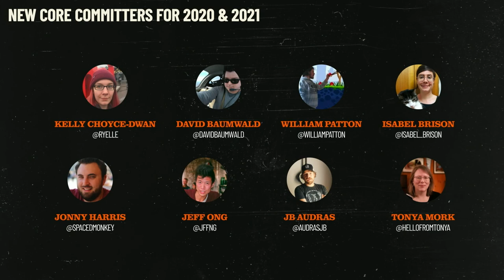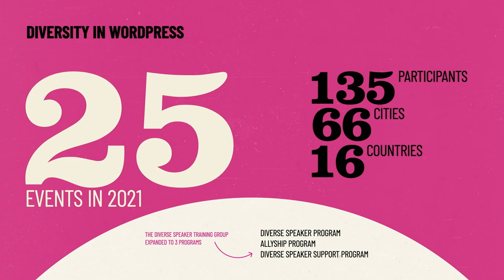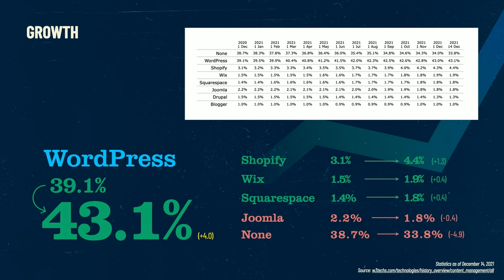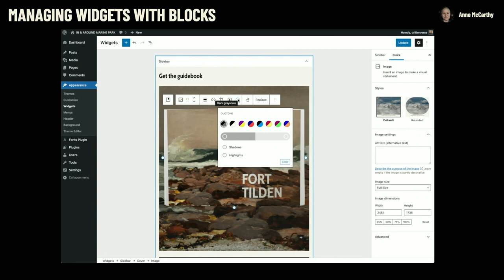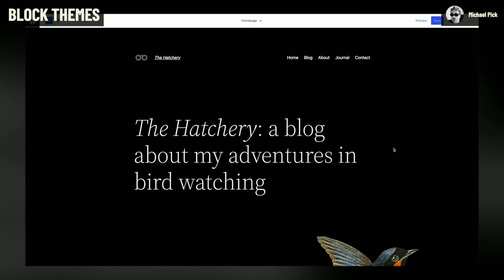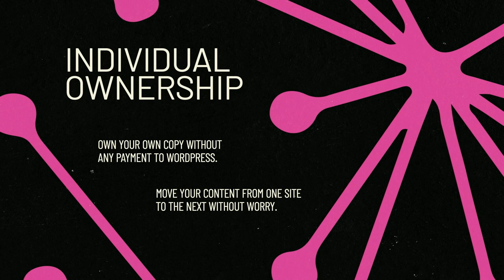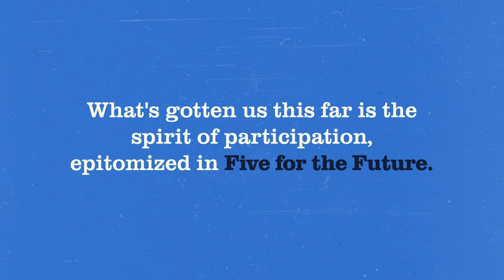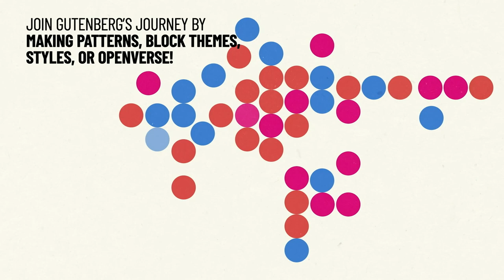Matt Mullenweg: State of the Word 2021 annual keynote address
Livestreamed from New York City, State of the Word 2021 is the annual keynote address delivered by the WordPress project’s co-founder, Matt Mullenweg.  Every year, this event allows us to reflect on the project’s progress and the future of open source. This year includes that and more.

Join Matt as he provides a retrospective of 2021, discusses the latest trends he’s seeing, celebrates the community’s amazing wins, and explores the future. You will hear about a range of topics, from WordPress 5.9 and Openverse to Web3 and non-fungible tokens (NFTs).

Chapters:
00:00 Start
01:26 Introduction
05:10 The Year 2021 in Review
05:22 8 New Core Committers
05:48 The Revamped WordPress.org/news Site
06:40 Openverse
08:08 The WordPress Pattern Directory
09:39 Polyglots Updates
10:25 New Projects in GlotPress
11:06 Diversity in WordPress
12:09 Learn.WordPress.org news
13:48 Distribution of WordPress and Latest Market Share
16:37 Security Processes in WordPress
18:10 Updates, Changes, and Improvements
19:08 Managing Widgets with Blocks
20:18 Query Block
21:06 Duotone
22:40 Contributors to WordPress Releases in 2022
25:24 WordPress 5.9
26:14 Block Themes and Twenty Twenty Two
27:12 Block Styles
27:48 Block Pattern Improvements
28:12 Looking toward the Future
29:35 Web 3, The Decentralized Web, and WordPress
32:52 Acquisitions in 2022
33:40 WordPress Acquisitions in Context with Macroeconomic Trends
36:48 Company Size and Influence in WordPress
38:15 The Spirit of Participation
40:18 Five Minutes for Five for the Future
47:28 Democratizing Publishing through WordPress
49:49 The Four Phases of Gutenberg
52:33 Contribute to WordPress
57:16 In-person WordCamps are back: WordCamp Sevilla 2021
58:04 WordCamp US 2022 Host City is Revealed
1:00:02 Thank you!